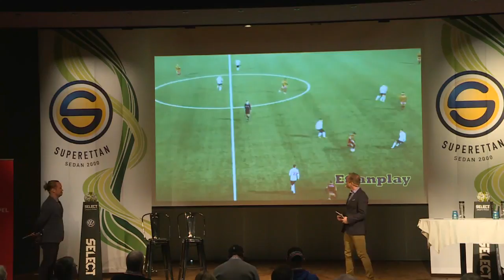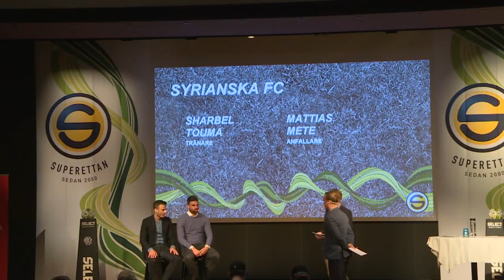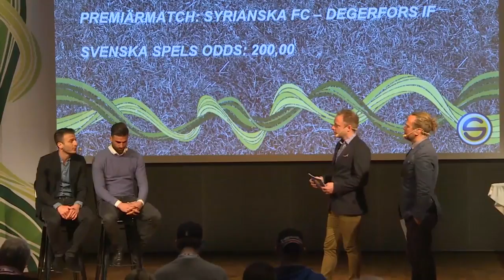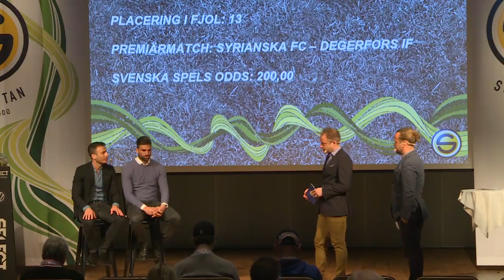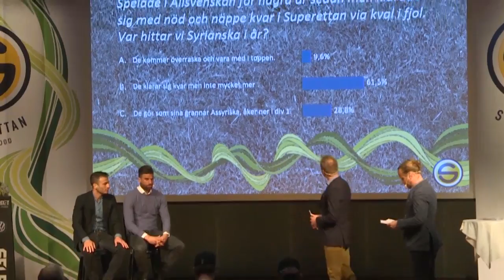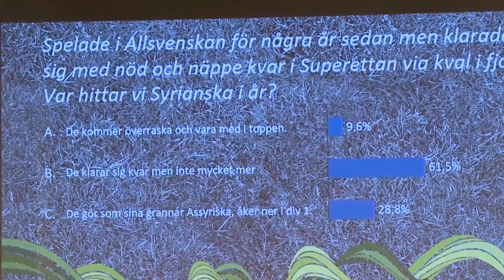Syrianska bottentippat: "Säger ingenting" - TV4 Sport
TV4 Sport från 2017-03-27: Syrianska under upptakten av superettan.